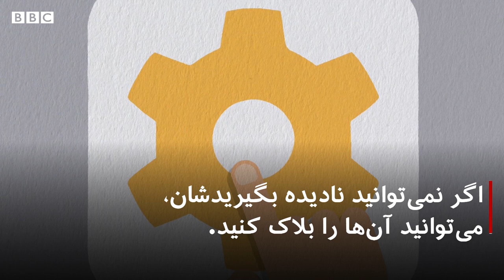ترول‌ها چطور جهت بحثها را منحرف می‌کنند؟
فقط حمله‌های شخصی نیست که به زندگی آنلاین شما آسیب می‌زند. ترول‌ها میتوانند با منحرف کردن بحث و ترساندن افراد از گفتن نظرهای مخالفشان در تشکیل بحثهای مهم در جامعه مشکل ساز باشند.
نگذارید ترولها برنده شوند. ببینید روش کار ترولها چیست و چطور آنها را از صفحه شبکههای اجتماعیمان دور کنیم.